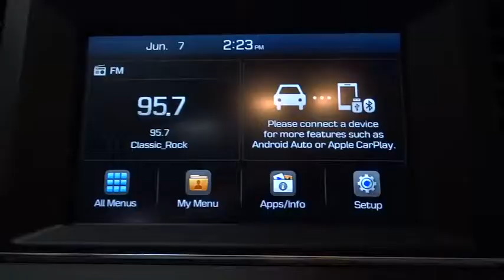2018 HYUNDAI ELANTRA Fresno, Bakersfield, Modesto, Stockton, Central California JH366367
LAKESIDE BLUE NEW 2018 HYUNDAI ELANTRA available in Fresno, California at Lithia Hyundai of Fresno. Servicing the Bakersfield, Modesto, Stockton, Central California area.
2018 HYUNDAI ELANTRA 2.0L AUTO (ALABAMA) - Stock#: JH366367 - VIN#: 5NPD84LF0JH366367

5590 N. Blackstone

Moonroof, Heated Seats, Aluminum Wheels, Satellite Radio, Back-Up Camera, OPTION GROUP 01. LAKESIDE BLUE exterior and GRAY interior, Value Edition trim. FUEL EFFICIENT 37 MPG Hwy/28 MPG City! CLICK NOW! KEY FEATURES INCLUDE Heated Driver Seat, Back-Up Camera, Satellite Radio. MP3 Player, Sunroof, Aluminum Wheels, Remote Trunk Release, Keyless Entry, Steering Wheel Controls, Child Safety Locks. OPTION PACKAGES OPTION GROUP 01. Hyundai Value Edition with LAKESIDE BLUE exterior and GRAY interior features a 4 Cylinder Engine with 147 HP at 6200 RPM*. EXPERTS RAVE The Elantra is quiet, with comfortable front seats and an above-average ride quality. -Edmunds.com. Great Gas Mileage: 37 MPG Hwy. WHO WE ARE Lithia Hyundai of Fresno sells new and used cars, trucks and SUVs near Visalia and Hanford, California. We offer financing options and incentives for all Central California Hyundai customers. Conveniently accessible from the Golden State and Yosemite Freeways, we are located at 5590 N. Blackstone in Fresno. Less than thirty minutes from Hanford and Visalia, our sales department is open seven days a week to serve you. Horsepower calculations based on trim engine configuration. Fuel economy calculations based on original manufacturer data for trim engine configuration. Please confirm the accuracy of the included equipment by calling us prior to purchase.